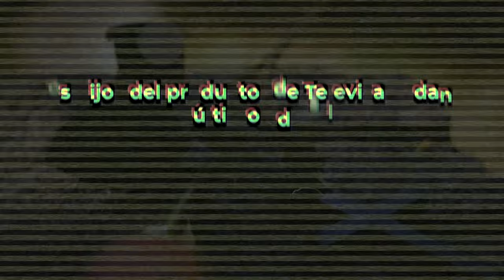Hijos de productor de televisa Nicandro Le dan el ultimo adiós.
Hijos Nicandro Adios